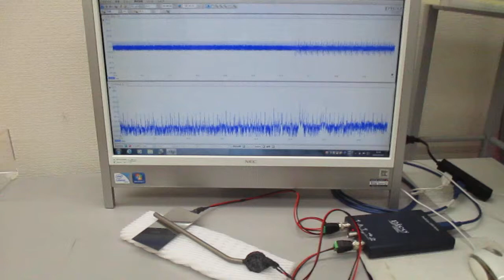オシロスコープ100MHzタイプによる超音波のスイープ発振実験